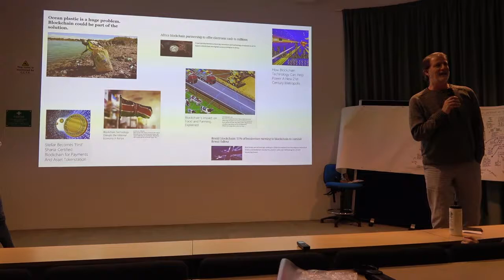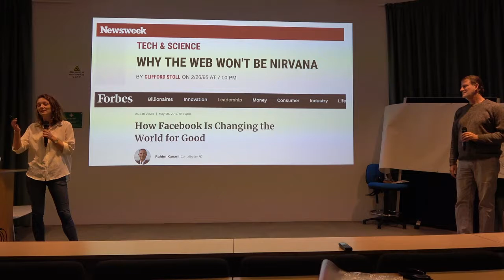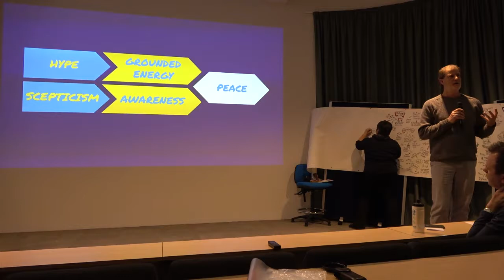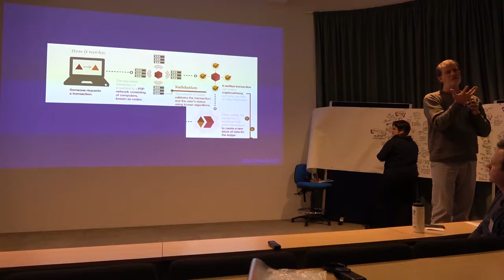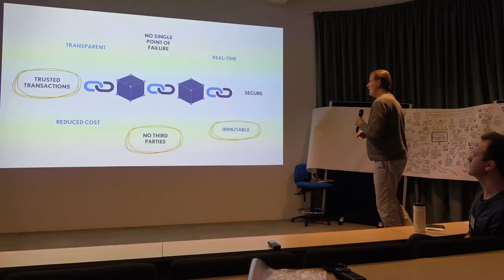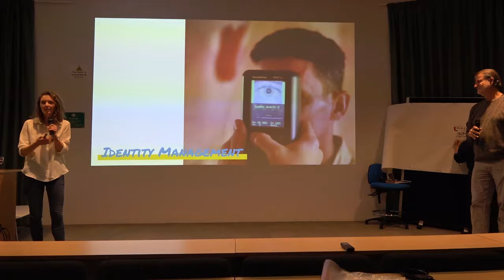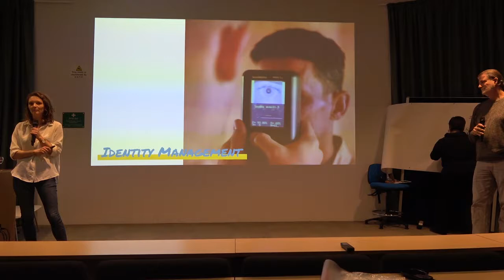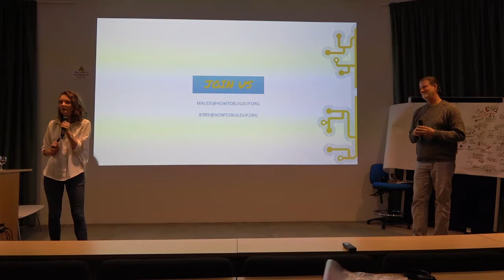Reclaiming trust in blockchain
Maude Morrison & Jerry McCann, Build Up